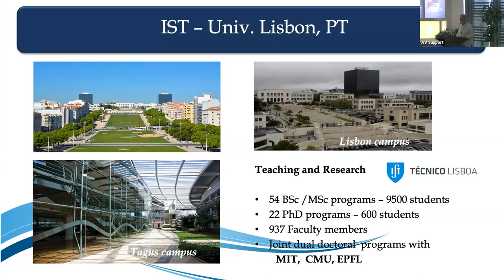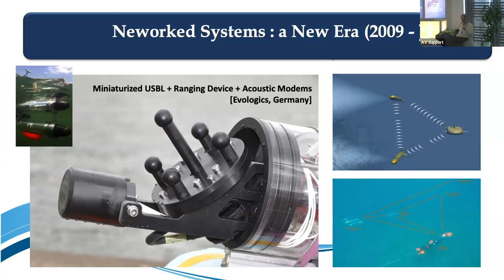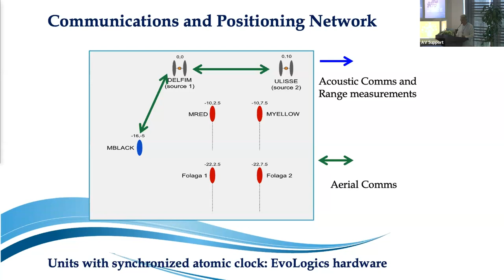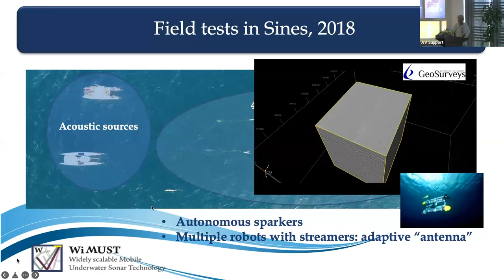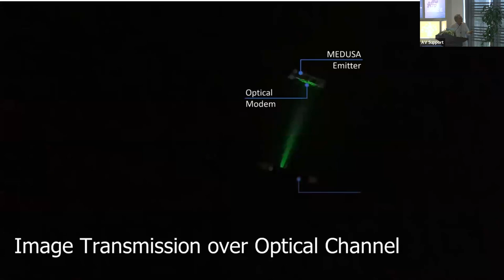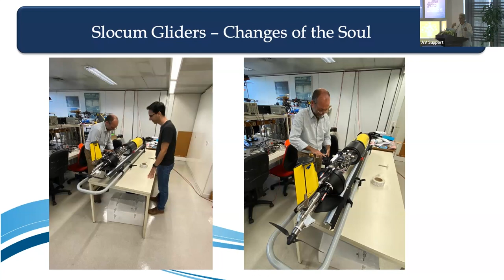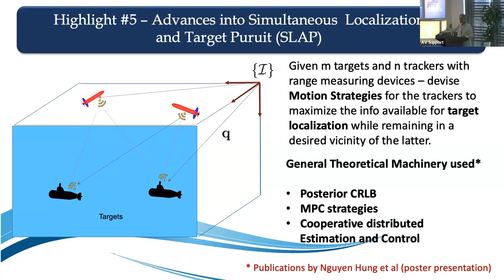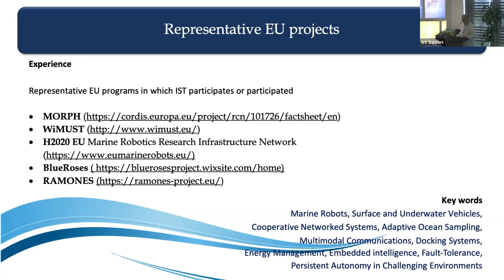Exploring the Blue Frontier with Cooperative Marine Robots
Speaker: Antonio M. Pascoal, Professor, IST / University of Lisbon

Abstract:
The last decade has witnessed tremendous progress in the development of marine technologies that are steadily affording scientists advanced equipment and methods for ocean exploration and exploitation. Recent advances in marine robotics, sensors, computers, communications, and information systems are being applied to the development of sophisticated technologies that will lead to safer, faster, and far more efficient ways of exploring the ocean frontier, especially in hazardous conditions. As part of this trend, there has been a surge of interest worldwide in the development of autonomous marine robots capable of roaming the oceans freely and collecting data at the surface of the ocean and underwater on an unprecedented scale. Representative examples are autonomous surface craft (ASC) and autonomous underwater vehicles (AUVs). The mission scenarios envisioned call for the control of single or multiple AUVs, ASCs, and even Gliders acting in cooperation to execute challenging tasks without close supervision of human operators.

This talk is rooted in the general topic of cooperative motion planning, navigation, and control of marine vehicles, both from a theoretical and a practical perspective. The presentation builds upon practical developments and experiments. Examples of scientific missions with ASCs and AUVs, acting alone or in cooperation, set the stage for the main contents of the presentation. Especial emphasis is placed on the problem of operating vehicles for scientific ocean studies, habitat mapping in complex 3D scenarios, geotechnical surveying, underwater radioactivity mapping, inspection of offshore wind infrastructures, tele-presence at sea, and ocean literacy. From a theoretical standpoint, a number of challenging problems are introduced in the general area of networked systems subjected to stringent communication constraints. Namely, i) cooperative motion control using event-driven control and communications and ii) range-based multiple target localization and tracking using tools from the areas of optimal motion planning and estimation theory. The results obtained are
illustrated with videos from actual field tests with multiple marine robots exchanging information over bimodal acoustic and optical networks.

The core material presented in this talk was obtained in the scope of the following EU-funded projects:

Conference:
The KAUST Research Conference on Robotics and Autonomy 2023 (RobotoKAUST 2023)

Organizing Committee:
Eric Feron, Shinkyu Park, Raquel Peixoto

Date:
08-10 May 2023

Venue:
King Abdullah University of Science and Technology (KAUST), Thuwal, Saudi Arabia